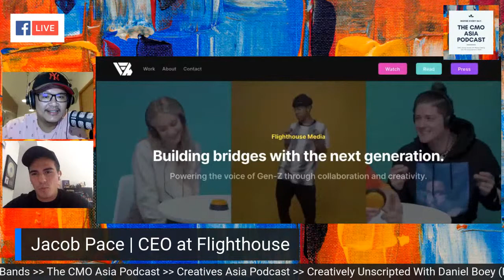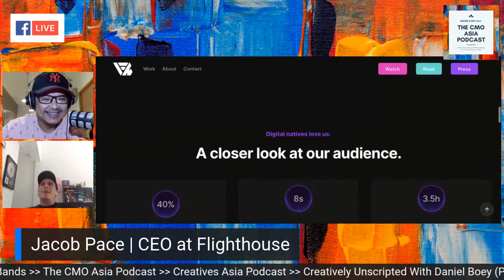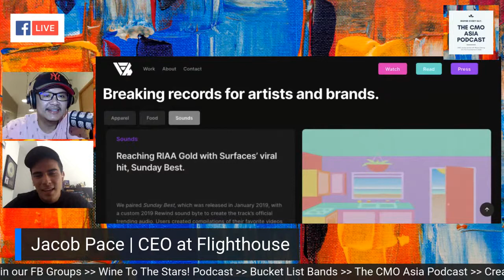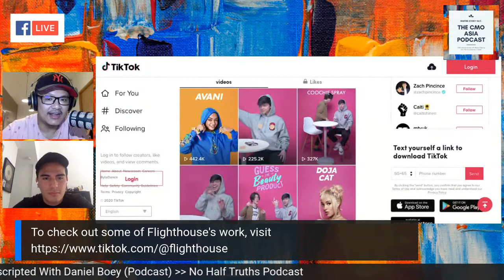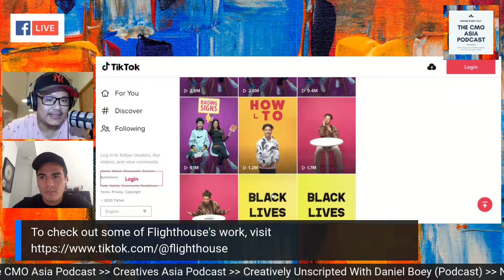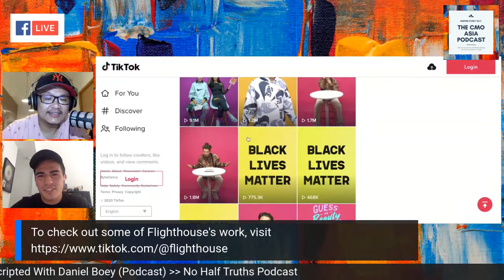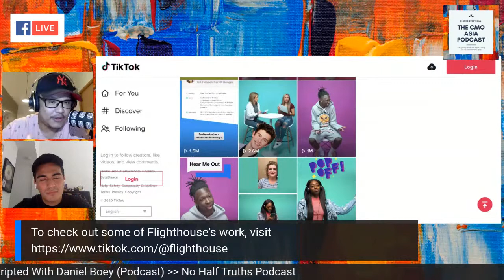Jacob Pace | CEO at Flighthouse Joins Us on Facebook Live, LinkedIn, YouTube and Twitch!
Jacob Pace | CEO at Flighthouse Joins Us on Facebook Live, LinkedIn, YouTube and Twitch in less than 1.5 hours! He is youngest ever CEO at 21 years old to fill our hotseat on The CMO Asia Podcast Tune in live on 18 Jun Thur 5am Singapore | 17 Jun Wed 230pm PT.

With almost 25 million followers, Flighthouse is the biggest short form media brand on the social media app TikTok -- working with various brands and influencers. With a team of 18, Jacob’s goal is to build a digital entertainment network that really knows how to communicate to young adults through different mediums across music, podcasts and original content. Learn how this 21-year-old CEO turned his side hustle into his job!

I get to catch up with Jacob to hear his thoughts on the latest Run The Jewels album RTJ4 , discuss how he navigated the start of his career, advice for entrepreneurs of any age who are ready to turn this side hustle into their main hustle, letting your passion chase the money, not the other way around, putting in the hours, how to switch it up if you’re not growing, always have an intention when reaching out and more!

to get notified instantly when we go live.